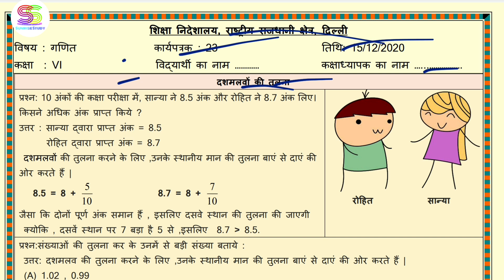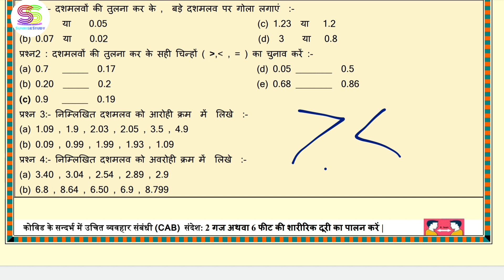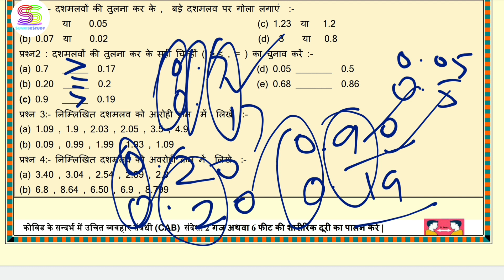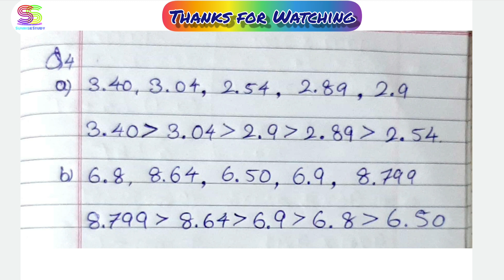Worksheet no. 23 ONLY ANSWERS Date 15-DEC-2020 Class 6 th Sub :- MATHEMATICS (HINDI MEDIUM)